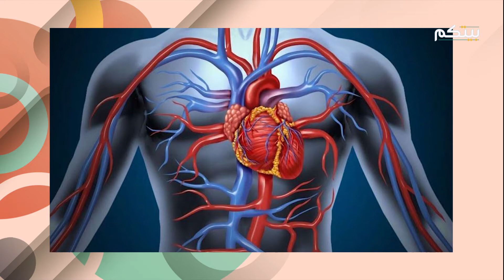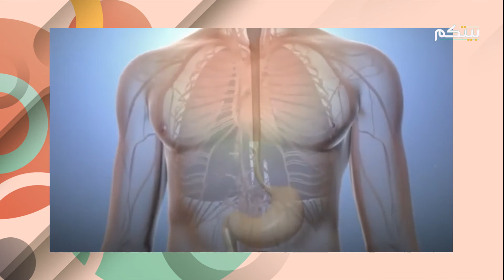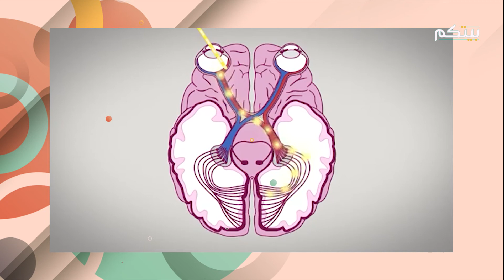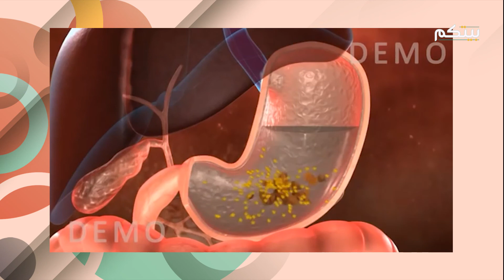الفلفل الحار يحمي من جلطات القلب ويحرق الدهون.. فوائد تشجع على تناوله!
الفلفل الحار ليس مجرد مكوّن عادي نضيفه إلى الطعام لتحسين نكهته، بل له فوائد صحية عديدة على عكس ما يتوقعه البعض.
يساعد الفلفل الحار على علاج حالات البرد والأنفلونزا والتهاب الحلق، نظرا لاحتوائه على نسبة عالية من فيتامين c. وهو أيضا غني بالفيتامينات A, B6, E, K, وبالحديد والمغنيسيوم والبوتاسيوم. لذا فهو نافع للجهاز التنفسي والمناعي ومكافحة الالتهابات المختلفة. وفيه فوائد للعظام والعضلات وتحديدا القلب.